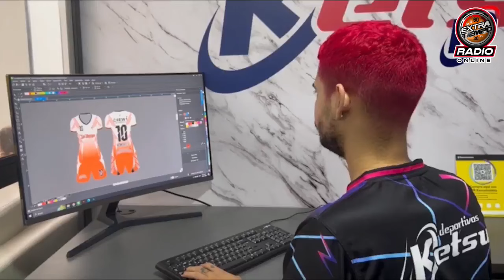🔴EXTRATIEMPO EN VIVO🔴: con lo último del Atlético Bucaramanga⚽⚽🐆y el deporte del mundo 28/10/2024